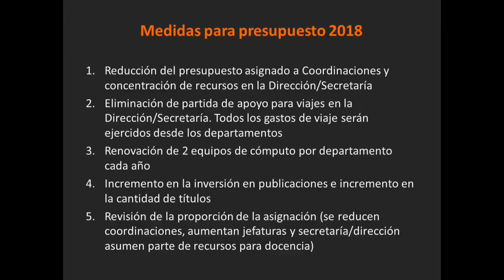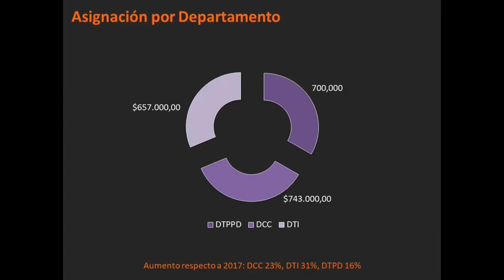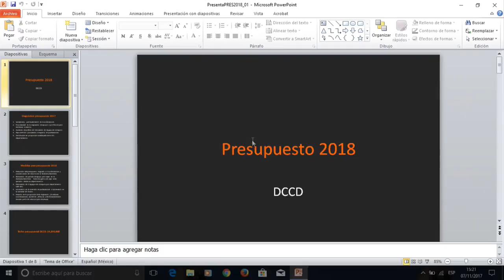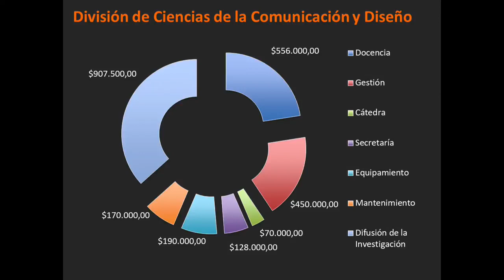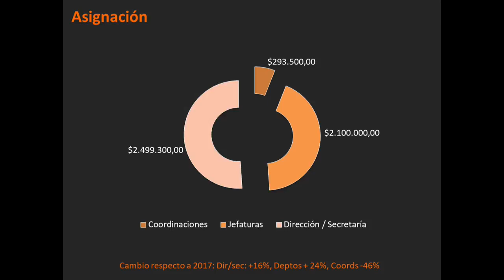Sesión de Consejo Divisional DCCD 14 17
segunda parte de la sesión